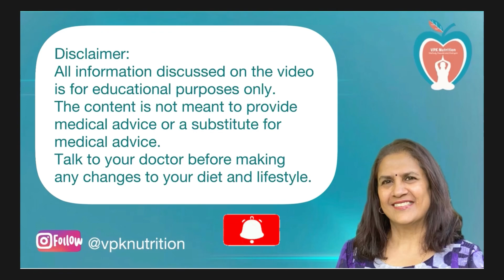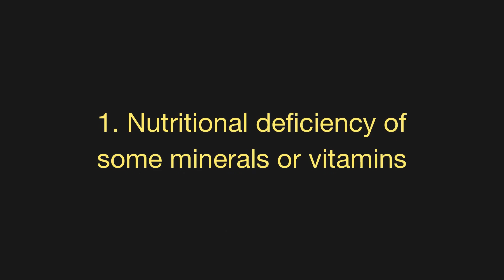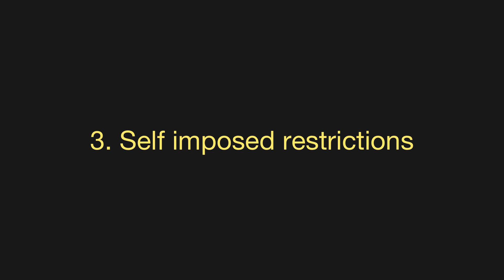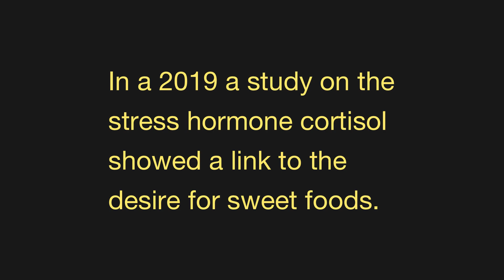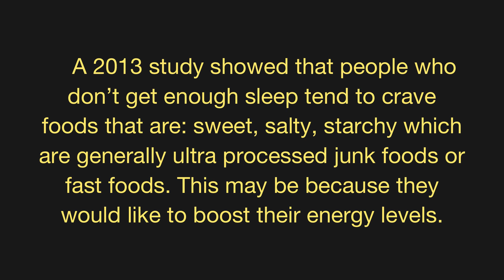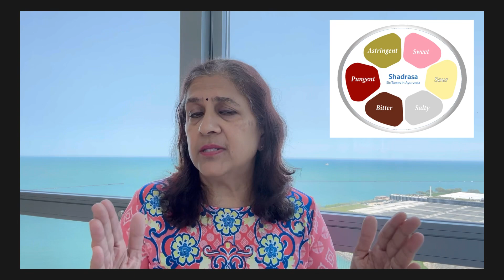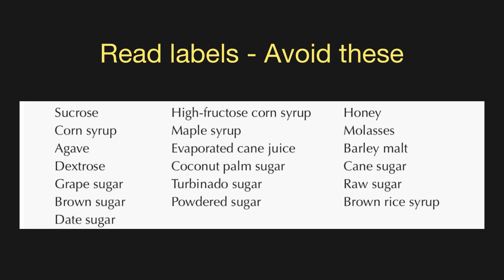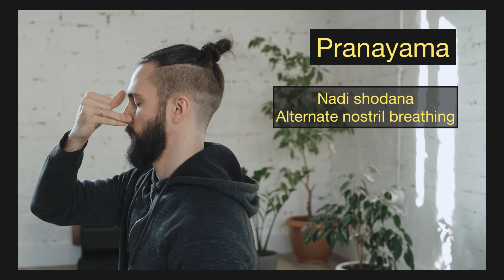Do you crave SUGAR/SWEETS? - 12 practical tips to help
Description:
This video is about Sugar, sweets and why we many of us have cravings and even addictions leading to weight gain and other metabolic diseases. Listen to some of the causes as given in modern medicine with studies done on the subject. Learn how Ayurveda explains this based on doshas in a simple way. Check out 12 practical tips that can help relieve this addiction to sweets.

Sugar and Artificial Sweetener Challenge Instructions
For two weeks, cut out all added sugars and artificial sweeteners.
1. Do not add any form of sugar (see list below) or any alternative sweeteners to foods or drinks! Avoid artificial and alternative sweeteners including Sweet ‘N Low, Equal, Splenda, monk fruit, neotame, stevia, and xylitol, etc. No added sweeteners!
2. Avoid all sweetened sodas, bottled teas, sports drinks, energy drinks, fruit drinks and juice (even 100% juice), specialty coffee drinks, and any other liquid with added sweeteners.
3. Cut out any foods that have a lot of added sugar or any artificial sweeteners such as cookies, cake, candy, yogurt, soy or almond milk, breakfast cereals, energy bars, or other foods. Read labels! Aim for food with 5 g or less of added sugar. Look at the ingredient lists of foods you eat for other names for sugar such as the following:
    *   Sucrose
    *   Corn syrup
    *   Agave
    *   Dextrose
    *   Grape sugar
    *   Brown sugar
    *   Date sugar
    *   High-fructose corn syrup
    *   Maple syrup
    *   Evaporated cane juice
    *   Coconut palm sugar
    *   Turbinado sugar
    *   Powdered sugar
    *   Honey
    *   Molasses
    *   Barley malt
    *   Cane sugar
    *   Raw sugar
    *   Brown rice syrup
4.
Note: Plain unsweetened milk and yogurt and fruit contain natural sugar, which is fine because it is not added sugar. Limit dried fruits to 2 servings per day and fresh fruits to 4 to 5 servings per day.

References:
1. An Integrative Review on Role and Mechanisms of Ghrelin in Stress, Anxiety and Depression. An Integrative Review on Role and Mechanisms of Ghrelin in Stress, Anxiety and Depression | Bentham Science

2. Sinha R, Gu P, Hart R, Guarnaccia JB. Food craving, cortisol and ghrelin responses in modeling highly palatable snack intake in the laboratory. Physiol Behav. 2019 Sep 1;208:112563. doi: 10.1016/j.physbeh.2019.112563. Epub 2019 May 27. PMID: 31145919; PMCID: PMC6620125. Food Craving, Cortisol and Ghrelin Responses in Modeling Highly Palatable Snack Intake in the Laboratory - PMC

3. Greer SM, Goldstein AN, Walker MP. The impact of sleep deprivation on food desire in the human brain. Nat Commun. 2013;4:2259. doi: 10.1038/ncomms3259. PMID: 23922121; PMCID: PMC3763921. The impact of sleep deprivation on food desire in the human brain - PMC

4. Bartolotto C. Does Consuming Sugar and Artificial Sweeteners Change Taste Preferences? Perm J. 2015 Summer;19(3):81-4. doi: 10.7812/TPP/14-229. PMID: 26176574; PMCID: PMC4500487.